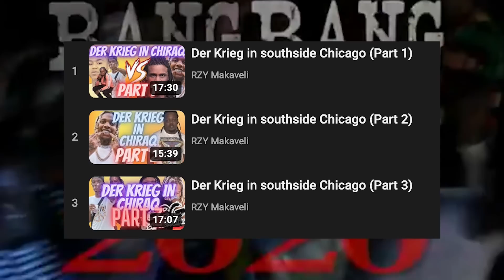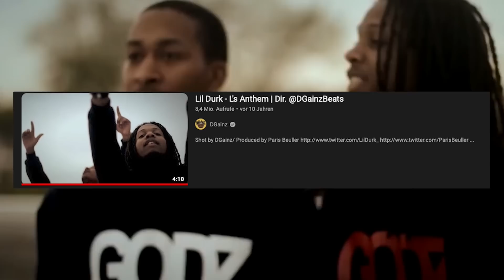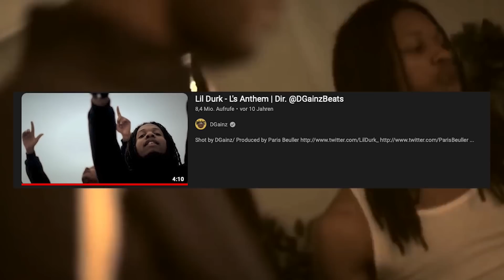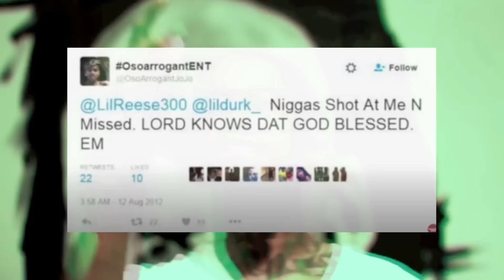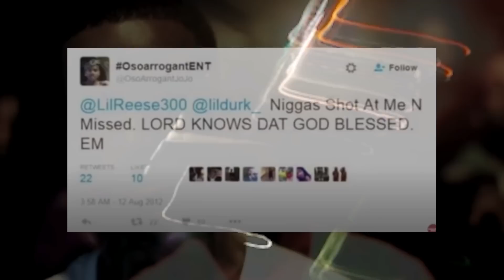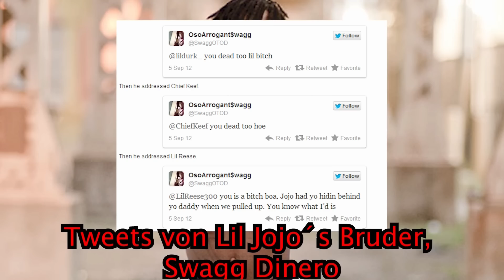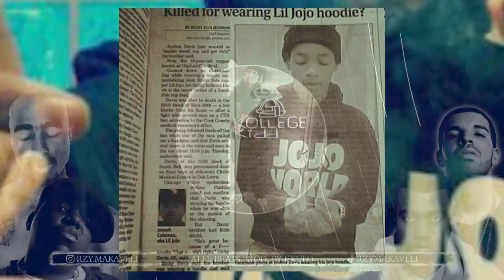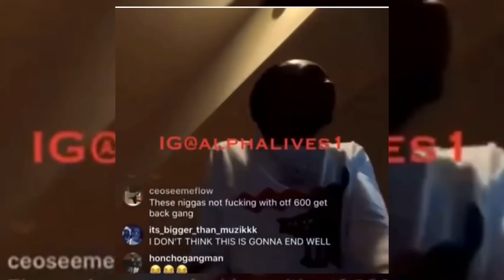Jojo World vs 300 - Der Beef in Chicago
Ich verwende dieses Mikrofon:
Videoschnitt:
Computer zum Videos schneiden: